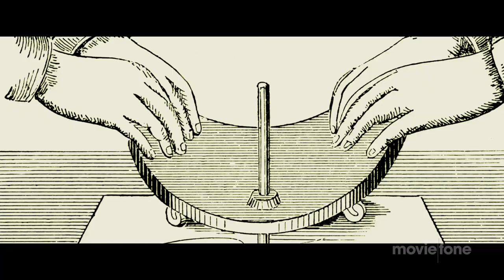'Ouija' Trailer (2014): Olivia Cooke, Douglas Smith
Official trailer 'Ouija' starring Olivia Cooke, Douglas Smith and Bianca Santos

In Ouija, a group of friends must confront their most terrifying fears when they awaken the dark powers of an ancient spirit board.

Theatrical Release Date: October 24th, 2014
Director: Stiles White
Genre: Horror